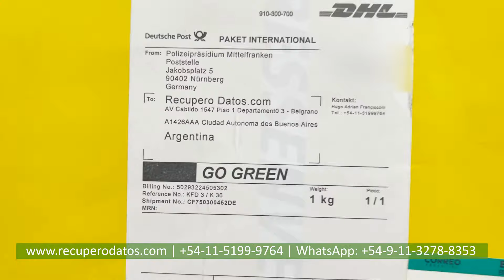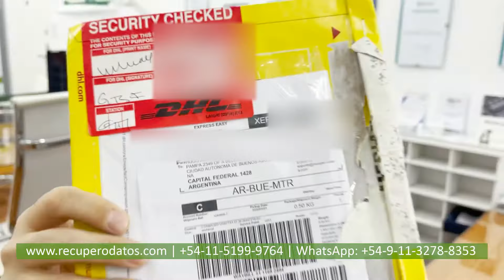¿Cuál es tu mejor opción para recuperar tus datos? | RecuperoDatos.com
Si necesitas recuperar datos de un disco duro, memoria o pendrive, y llamas a cualquier casa de computación más del 90% te dirá que SI recuperan datos. Es más, si buscas por Internet parecería ser que hay millones de alternativas acerca de dónde llevar tu memoria.

Si te parece lógico ir al dentista por un dolor de muela y no al peluquero. ¡Por qué no buscas el lugar adecuado para recuperar tu información, es decir, un Laboratorio de Recuperación de datos!

Ahora Bien, ¿Cuál es la diferencia entre una casa de computación y un Laboratorio de Recuperación de Datos?

¿Qué debes tener en cuenta a la hora de buscar un Laboratorio de Recuperación de Datos?

Diferencia 1: Lugar.

Diferencia 2: Herramientas

RecuperoDatos.com es un Laboratorio Certificado con ingenieros de la UTN que adquieren capacitación constante en el exterior y cuentan con las mejores herramientas a nivel mundial.

Desarrollamos y comercializamos nuestras herramientas y servicios a laboratorios de todo el mundo. Realizamos Pinout Research y tenemos relaciones comerciales estrechas con los gobiernos de Europa y, especialmente, Rusia.

Tenemos una tasa de éxito mayor al 90% en nuestros trabajos de recuperación de datos.

Nuestro laboratorio se destaca por su nivel y es reconocido como el mejor en Sudamérica. Siendo así, que hasta nuestra infraestructura está preparada exclusivamente para ser un laboratorio de recuperación de datos.

Si quieres enviarnos tu dispositivo dañado para recuperación de tus datos, por favor haga click en el próximo link y siga los pasos

O sigue los pasos en el siguiente video y envíalo a

Dirección: La Pampa 2349 Of A – Belgrano, Capital Federal.
Código Postal: 1428
Envío a Nombre de: RecuperoDatos.com
Horario de Entrega: Lunes a viernes de 9:00 a 20hs y los sábados de 10:30 a 18hs.

SERVICIOS QUE BRINDAMOS A CLIENTES
Recuperación de datos en:
• Discos duros y SSD de PC, Notebook y externos.
• Servidores, NAS, SATA RAID y SAS RAID
• Discos: SAS, SATA, IDE, SCSI.
• Memorias, SD, Micro SD y PENDRIVES
• Cell Phones - Tablets - Ipads – Mobile
SERVICIOS QUE BRINDAMOS A LABORATORIOS O A NIVEL GUBERNAMENTAL

Address: Pampa 2349 - A, Belgrano, Capital Federal, Argentina